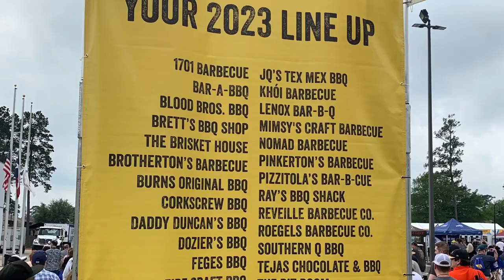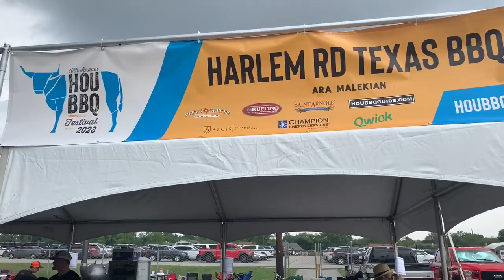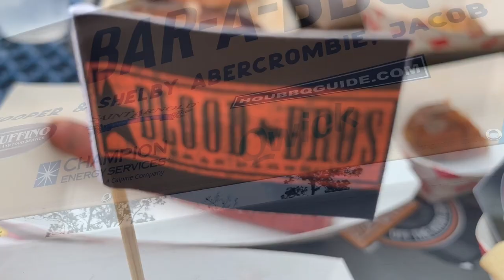Houston Barbecue Festival 2023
List of Everything I Use in My Videos:

Propane Torch Cooking Torch - Flame Thrower
Aluminum BBQ Serving Tray, No Size, Gray
Black Nitrile Gloves
Softbox Lighting Kit
Selfie Ring Light with 62'' Tripod Stand and Phone Holder
Sodium Erythorbate for Sausage Making and Meat Curing
Natural Hog Casings for Sausage
Barbecue Grill Light for Outdoor Grill
6-Inch Curved, Boning Knife
South Chicago Packing Wagyu Beef Tallow
Louie's Italian Beef Seasoning, 3 oz, 3 pk
Plastic Fast Food Tray
ThermoPro TP829 Wireless Meat Thermometer
Stainless Steel 2.5 Oz. Sauce Cup (Pack of 12)
Magnetic Paper Towel Holder
Non-Fat Dry Milk Powder
High Temperature Cheese Assortment Pack - 5, 1 pound Packs
Amazon Basics Enameled Cast Iron Covered Round Dutch Oven, 6-Quart
VORTEX (IN)DIRECT HEAT for Charcoal Grills
Back to The Future | Delorean | Outatime | Metal Stamped Vanity Prop License Plate
Electric Log Splitter with Stand
Pink Butcher Paper Roll - 24 Inch
Stainless Steel Scraper/Chopper
Goldee's BBQ All Purpose Rub & Brisket Seasoning
Franklin Barbecue Sauce
Franklin Barbecue BBQ Spice Rub, 6 OZ